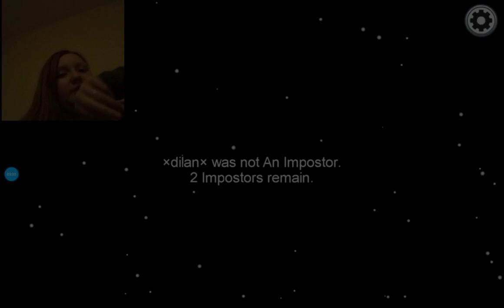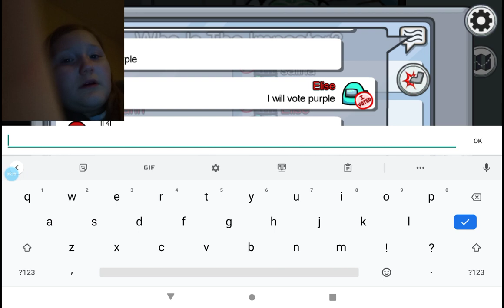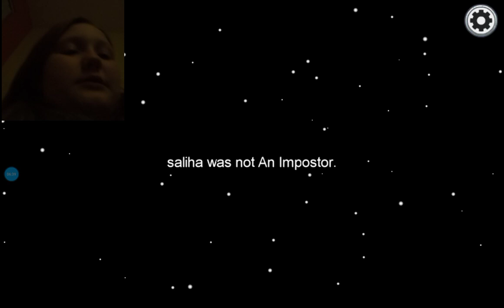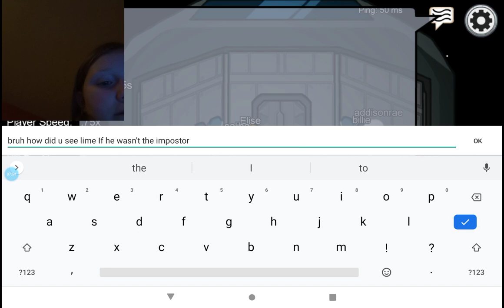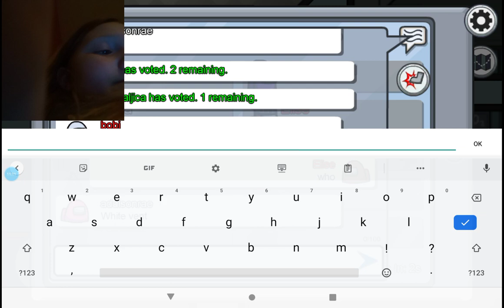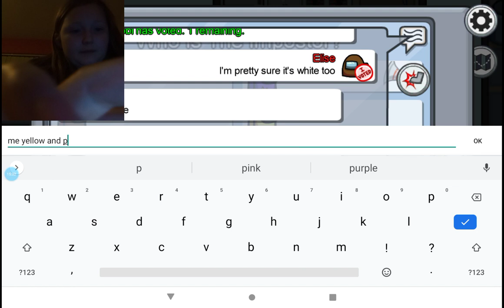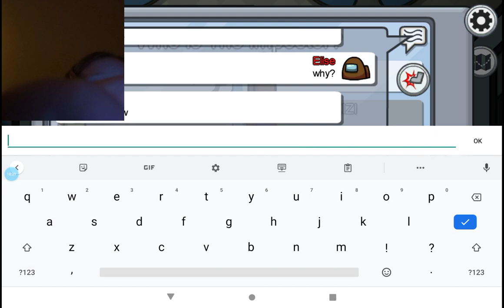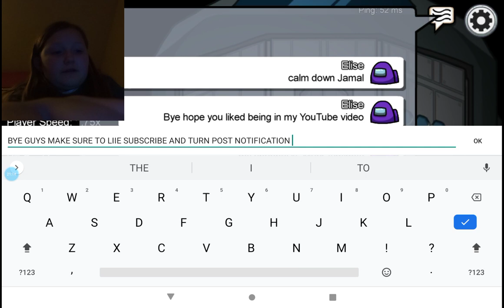Among us impostor plays only! (20 minute special)